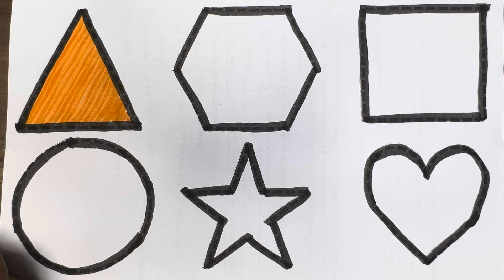Shapes Name | Shapes Name With Pictures | Shapes and Colours Name | Geometric Shapes | Shapes Song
shapes
shape names
shapes song
learn shapes
shape names for kids
shape,
shapes name
shapes names
shape song
geometric shapes
shapes names with pictures
shape names in english
the shapes song
learning shapes
shapes songs
names of 2d shapes
names of 3d shapes
2d shapes
different shapes names
learn shapes name
shapes name spelling
Kids topper